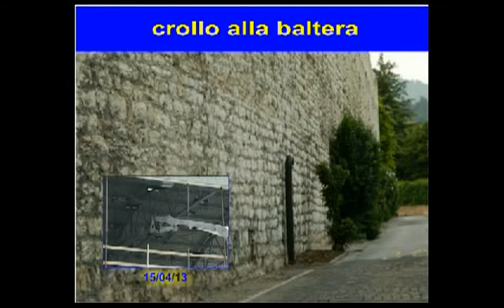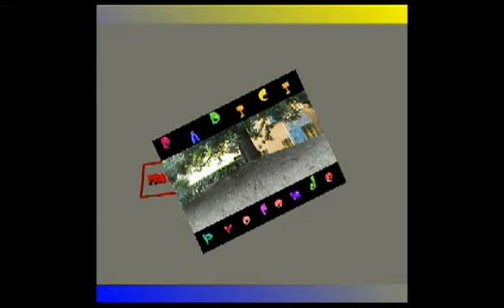crolla soletta alla fiera della baltera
crollo questa mattina al palafiere di riva del garda, nella zona della baltera.